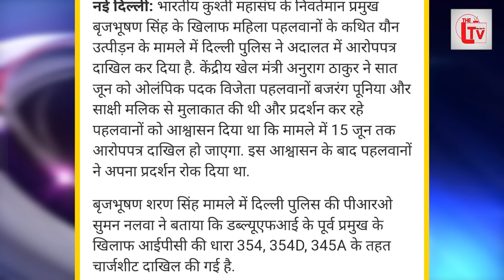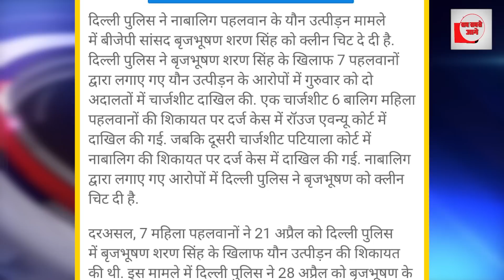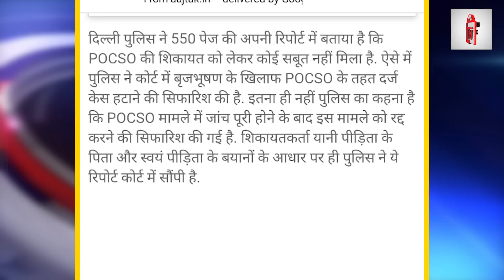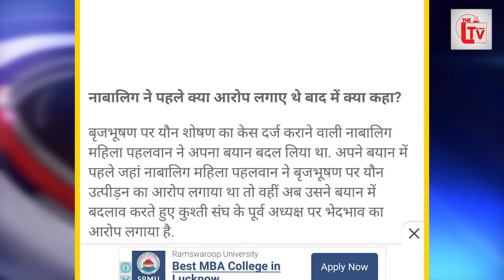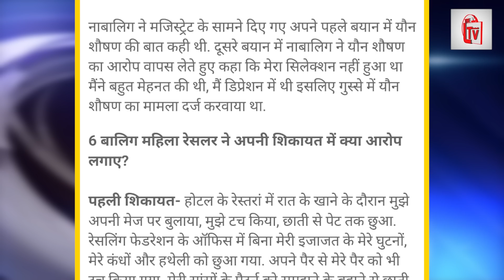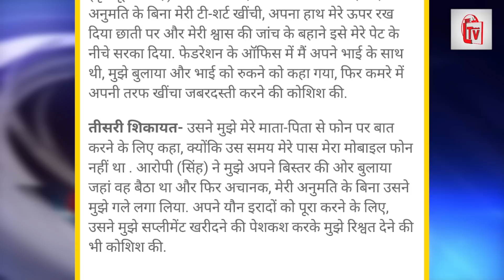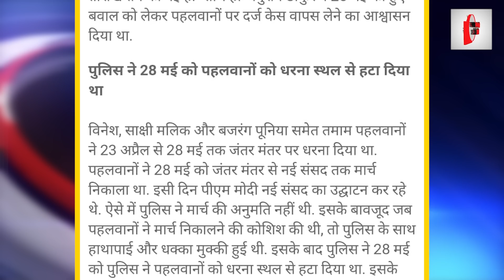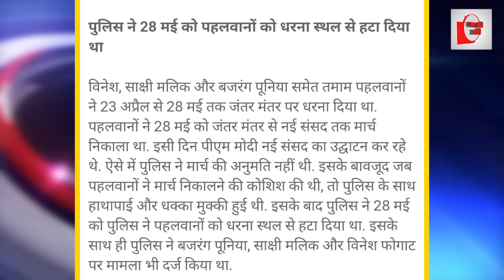वही हुआ जिसका डर था, बृजभूषण को अमित शाह ने बचाया? क्लीन चिट मिली!